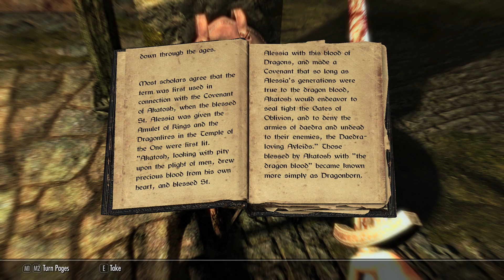The Elder Scrolls V: Skyrim - Full Playthrough [Pt.1]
Finally! I am getting around to playing Skyrim! This is going to be a series of me playing through the Skyrim story for my very first time!